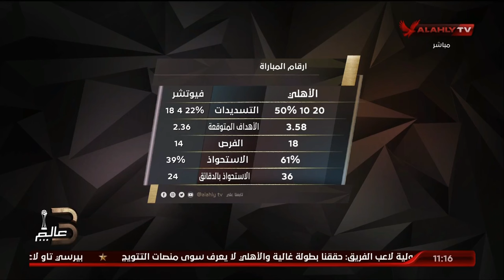محمد الباز يستعرض بالأرقام احصائيات مباراة الأهلي وفيوتشر بنهائي السوبر المصري